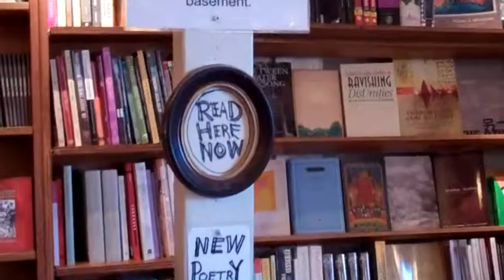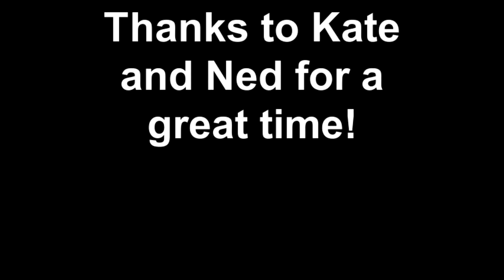Dave and Nan visit Kate and Ned in San Francisco August 2011.mp4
Dave Stanley and Nan McEntire visited Dave's children, Kate and Ned, in San Francisco in August 2011. Highlights of the trip were Stinson Beach, the Dragon Boat racers in Oakland, Fisherman's Wharf, North Point, and Chinatown.